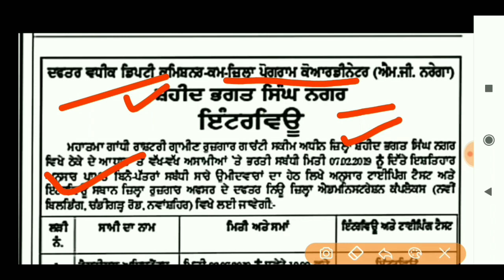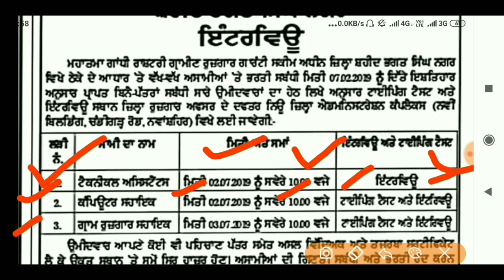punjab Recruitment 2019,important modification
Title -punjab Recruitment 2019,important modification

💐💐💐💐 NOTIFICATION LINK 💐💐💐💐

💐💐💐💐 APPLICATION FORM 💐💐💐💐

content cover
Job alerts by hardeep, punjab Recruitment 2019, important modification, markfed punjab recruitment
2019, nhm punjab recruitment 2019, patwari punjab recruitment
2019, gds punjab recruitment 2019, naib tehsildar punjab
recruitment 2019, pwd punjab recruitment 2019, esic punjab recruitment 2019, anganwadi punjab recruitment
2019, ett punjab recruitment 2019, municipal corporation punjab
recruitment 2019